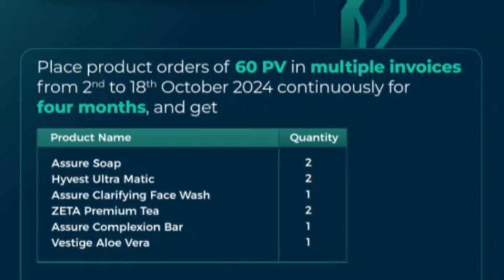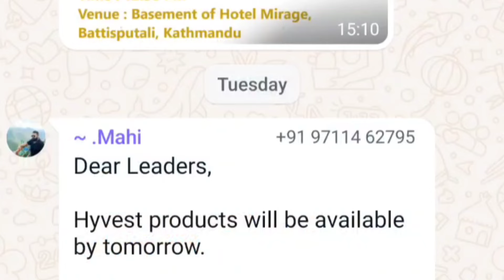Repurchase Sechme of October 2024 ll Healthy Living Nepal l Vestige Nepal l October 2024 offer